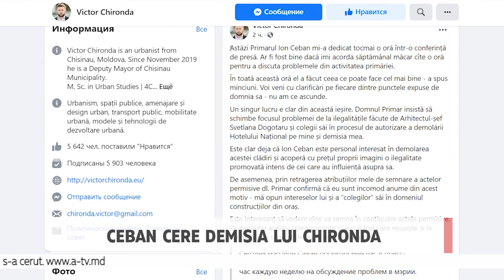Cere demisia lui Chironda